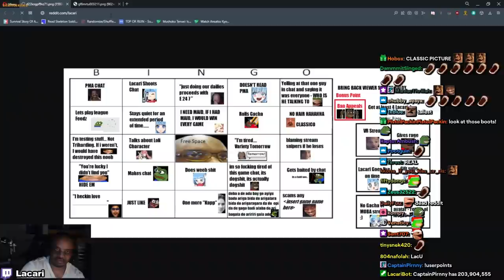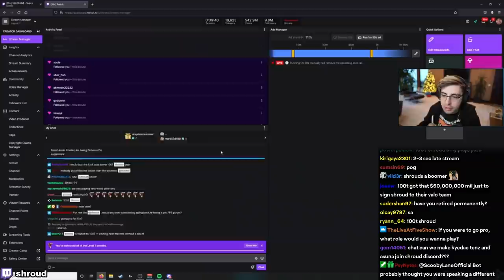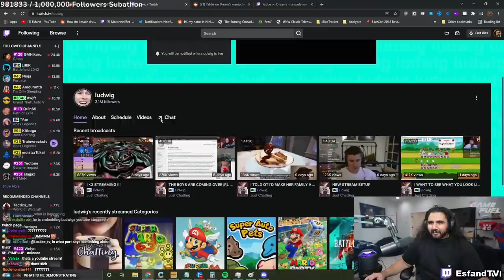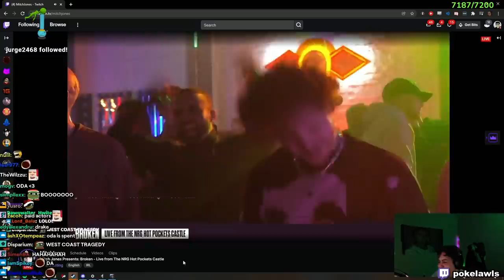DAILY TWITCH FAILS AND HIGHLIGHTS #552 w/ CHAT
Daily Twitch Fails and Highlights for 03 December 2021

0:00 Lacari: Lacari forgets the r before his typing his subreddit PepeLa
0:25 xQcOW: xQc gets the Sykkuno treatment
0:49 xQcOW: Shroud shows up
1:04 xQcOW: X gives his winnings to Sykkuno
1:33 xQcOW: Man child gets upset his food is touching
2:12 xQcOW: Sykkuno offers xQc fruits
2:38 xQcOW: Chat buys Felix a Gift
3:01 Destiny: Destiny looks for something thats dumb
3:24 xQcOW: 1 First try EZ Clap
3:50 lilypichu: Lily vs Miz
4:13 Kyedae: Why ludwig was banned
4:43 shroud: Shroud giveth Shroud taketh away
5:03 EsfandTV: Esfand has some questions for his mom
5:23 HAchubby: Hachu has a warning for coomers
5:33 sodapoppin: Soda reacts to Mitch Jones song for him
6:13 MitchJones: Oda embarrassed himself
6:58 xQcOW: Lud and azan hug
7:18 MitchJones: Yung Gravy is Inspired to Start Streaming
7:31 buddha: Buddha gets Exploded
7:46 sodapoppin: Soda Calls It
8:09 sodapoppin: soda presenting real problems of being batman
8:22 pokelawls: Odablock is having moodswings
8:43 FinaoLive: Drone catches live caught Jack Crevalle get eaten by a Goliath Grouper
9:08 NymN: song pls